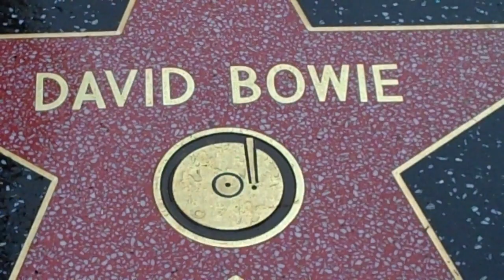David Bowie's walk of fame star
Shot by the mysterious international jet setter BBR.  ;-)